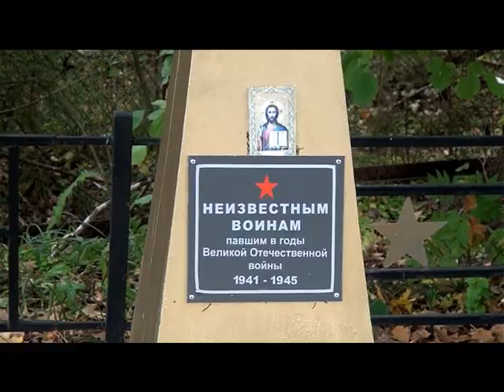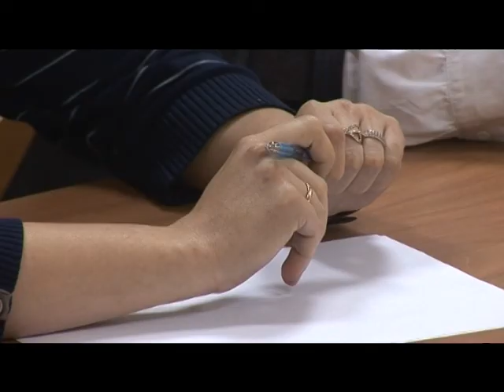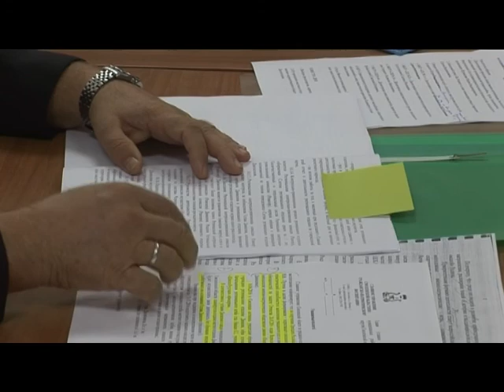Десна-ТВ: День за днём от 27.09.2016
В выпуске:
1. Горожане отметили День Освобождения Смоленщины.
2. Автопробег по местам боевой славы.
3. В Десногорске создают Юнармию.
4. Закрытие Спартакиады работников «Атомтехэнерго».
5. Очередное ДТП в Десногорске.